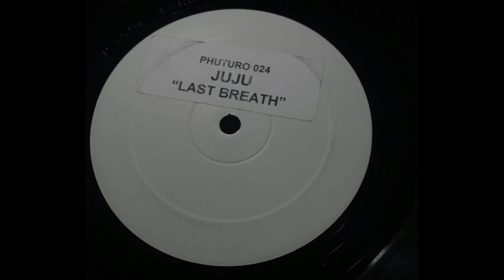Juju - Last Breath